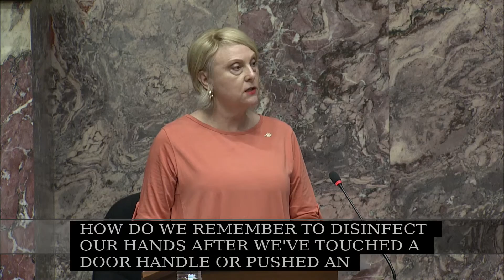JULY 22 2020 Statements Janet Routledge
5th Session
41st Parliament